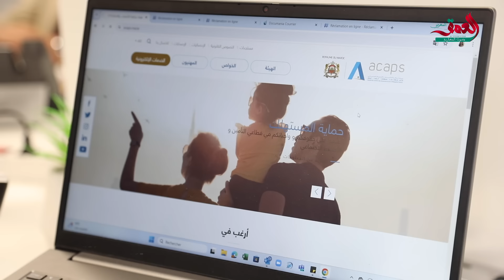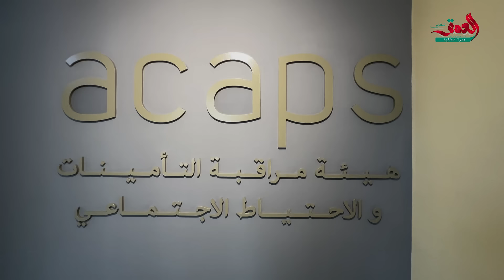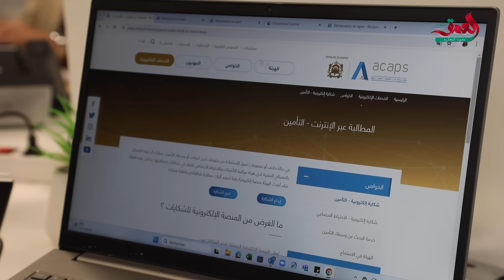أنت في خلاف مع مقاولة التأمين الخاصة بك... ما العمل؟